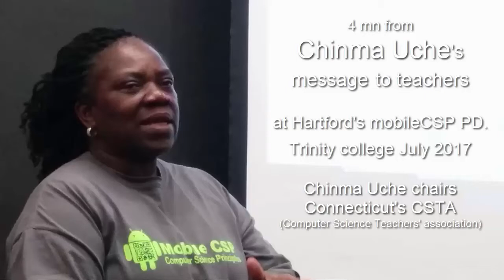Chinma Uche : CS for all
Extraits du message de Chinma Uche aux enseignanst, à la fin de leur formation mobile CSP, à Hartford Connecticut. 07/2017
(Parts of) Chinma Uche message to Connecticut teachers at the end of their PD in Hartford.